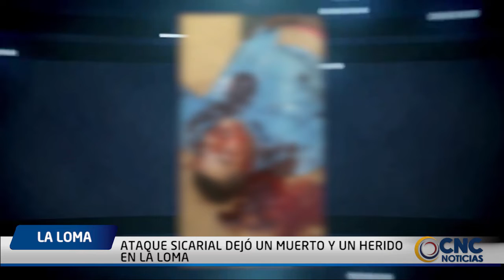ATAQUE SICARIAL DEJÓ UN MUERTO Y UN HERIDO EN LA LOMA